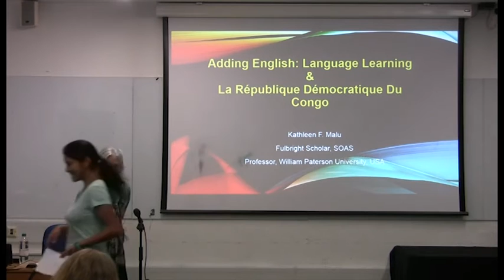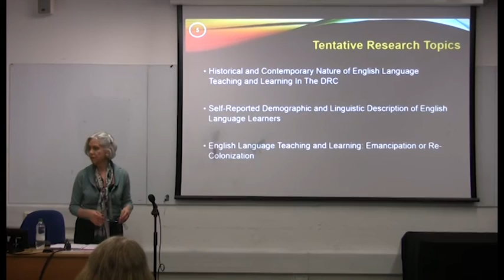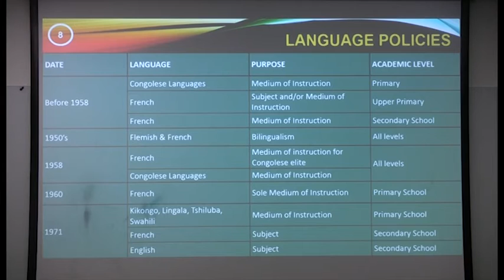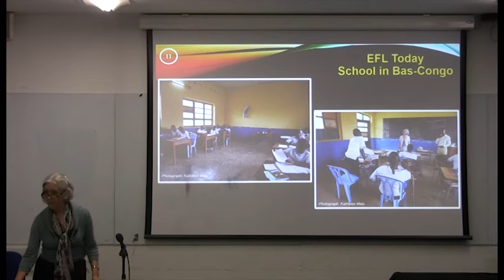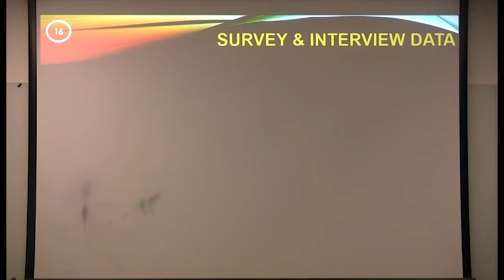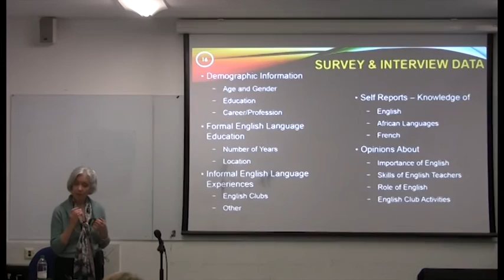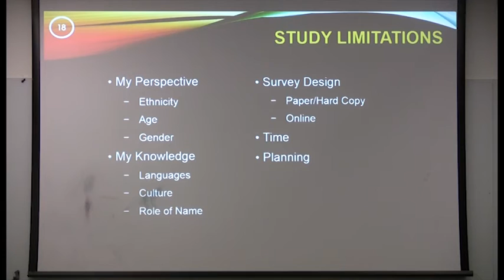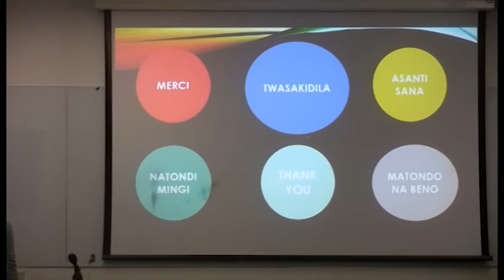Adding English: Language Learning and La République Démocratique du Congo, SOAS University of London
This seminar titled "Adding English: Language Learning and La République Démocratique du Congo" by Kathleen Malu (William Paterson University, USA) was held by the Department of Linguistics at SOAS University of London on 30 May 2017.
You can find out more about studying Linguistics at SOAS

Language teaching and learning (with the exception of English) is in decline in the USA—and probably the UK. This is not the case in La République Démocratique du Congo. With more than 200 languages that include four national languages and one official language, there appears to be a grassroots effort across a wide strata of the population to learn another language: English. This seminar, drawing on research-in-progress, seeks to open a dialogue about the challenges and possibilities of language learning and teaching. Using Zaïre/La République Démocratique du Congo to frame the presentation, anecdotal reports, personal experiences, research and a range of interdisciplinary theories and practices will be used to consider the questions: What can the Congolais teach former colonial powers about language learning? And more immediately, what can we learn from the Congolais about language education?

Kathleen Malu is a visiting Fulbright scholar in the Faculty of Languages and Cultures at SOAS. She is a professor of education in languages and literacy at William Paterson University, USA. Publications include articles in the English Teaching Forum and books in the series, Handbooks on Research in Middle Level Education. She began her career in Zaïre as a secondary school English teacher.